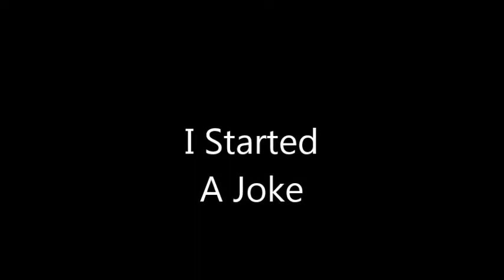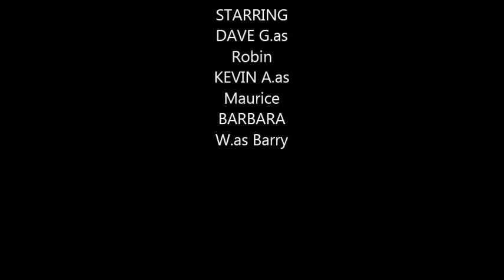I Started A Joke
A Tribute to Robin Gibb.
Dave Gogarty as the voice
Kevin Adams as the guitars/bass,bvs
Barbara Webb as the strings